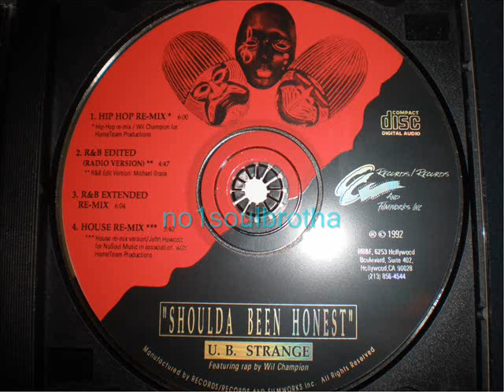U.B. Strange "Shoulda Beeen Honest" (R&B Edited Radio Version)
1992 CD Single, Indie New Jack Swing Production